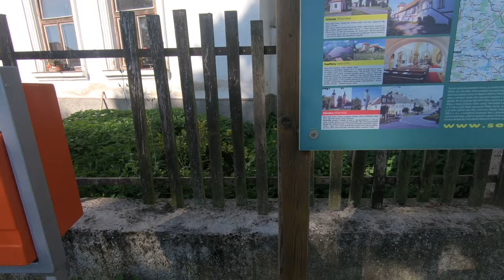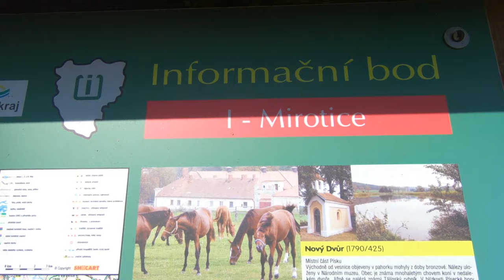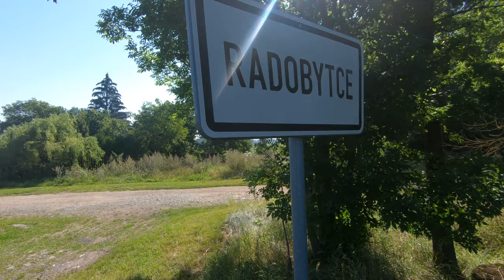Tip na nevšední zážitek.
PROSÍM PŘEČTĚTE těchto pár řádků, abyste věděli, oč se ve videu jedná. Eliška chtěla zažít nějaký hodně dobrodružný výlet. V létě mne napadlo, že nás kamarád odveze cca 5km od domova a vysadí na neznámém místě, což není problém, jelikož v naší vesničce bydlíme teprve rok, takže okolí téměř neznáme. V autě jsme měli zavázané oči a po vysazení jsme ještě čekali, než auto zmizí, až po té se rozhlédli a snažili najít cestu domů. Aby cesta byla strašidelná a dobrodružná, tak jsem Elišce vše zveličoval, přeháněl, prostě dělal vše hodně napínavé: třeba to s tou kočkou.
Video jsme natáčeli pro maminku, když už nebyla s námi. Vám jsem se rozhodl ho nabídnout jako inspiraci na zajímavý tip, jak si zpříjemnit dnešní koronavirovou situaci.
Co se týká pejska, který se k nám přidal cestou, tak toho jsme po návratu odvezli autem zpět.